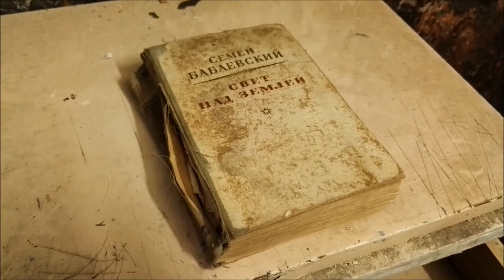Huawei P8 phone - Video Samples [Watch this before buying]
Samples were filmed with Huawei P8 using 1080p setting.

Esimerkkejä Huawei P8 -puhelimen videolaadusta. Kuvattu 1920 x 1080 resoluutiolla.